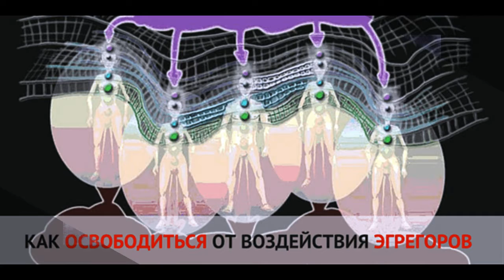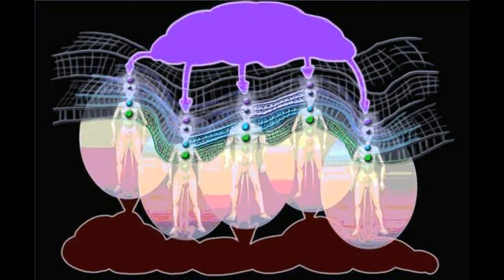Эгрегор Майский Жук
Слова: со слов Ведьмы Алены Полынь

Эгрегор  *
  guitar
Безусловно. Поголовно.
  guitar & orchestra
Телефон проводит с нами день,
Иногда и ночь, как тень
Друг, партнер и помощник во всем.
Разве не так? В него каждый о своем
Количество энергии, эмоций человека
завязано на телефон. Он наш фон.
  guitar solo "Айфон"
Мы разговариваем с телефоном.
а не с человеком,
А телефон передает слова собеседнику.
Во вторник, субботу, понедельник.
 Вначале было Слово,
 Слово – носитель энергии.
 Через телефон можно проклясть,
 Можно благословить элегией.
  horn
Телефон – это забор,
Это барьер между собеседниками.
  sax
Покупаем чехлы,
ставим заставки на экран
в виде фотографий,
в удовольствие - обман.
Телефония – это эгрегор.
Это скопление энергии людей,
Чем больше собрано – тем сильнее эгрегор.
Сколько человек думают о телефоне ежеминутно?
Не сосчитать. Представте мощь эгрегора
Представьте мощь эгрегора
Телефон – это забор

* ЭгрЕгор - «ментальный конденсат»,
порождаемый мыслями и эмоциями группы
(общности) людей и обретающий самостоятельное бытие.
Яркие примеры проявления эгрегора,
это синхронное поведение стаи птиц,
или косяка рыбы при внешних воздействующих факторах.

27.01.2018 из альбома "Система (рок-опера)"